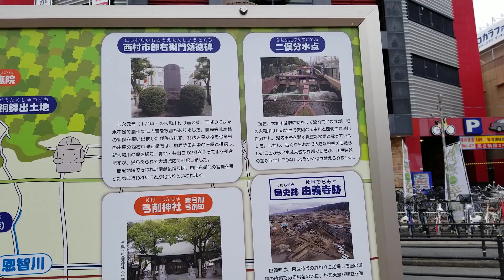01 2022年4月15日 志紀駅史跡マップ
01 2022年4月15日 志紀駅史跡マップ